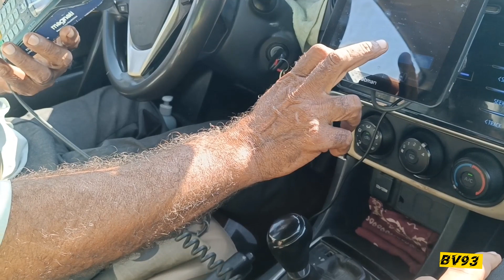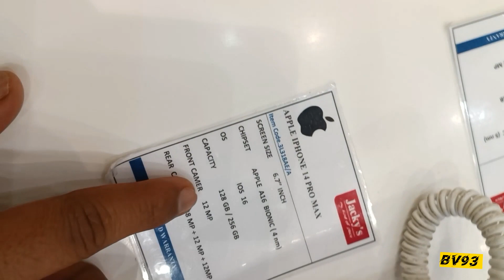City Center Mall Ajman |UAE| new year sales & offer | walking tour vlog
City Centre Ajman (Arabic: سيتي سنتر عجمان) is a shopping mall in the emirate of Ajman, United Arab Emirates (UAE), which is owned and operated by Majid Al Futtaim. With 34,000 m2 (370,000 sq ft) of retail space and 10.5 million yearly visitors, it is the largest mall in the emirate. It is located on Al Ittihad Street (E11), in the district of Al Jurf, off Sheikh Khalifa Interchange and north of Sheikh Maktoum Bin Rashid Road. The mall has 79 international and local brands including Ajman's Carrefour hypermarket, VOX Cinemas, Magic Planet along with 18 dining outlets.

Milestones
December 1998 – City Centre Ajman Opens.
July 2016 – Phase 1 Redevelopment commencement.
December 2017 – Launch of New Wing with 39 new stores.
2019 - Completion of redevelopment and launch of all 79 stores

City Centre Ajman opened on 1 December 1998 and its launch was attended by His Highness Humaid bin Rashid Al Nuaimi, the ruler of Ajman and Majid Al Futtaim, the founder, owner and president of the Majid Al Futtaim Group. The mall is owned and operated by Majid Al Futtaim Properties, an Emirati real estate and property services company that is part of Majid Al Futtaim Group, and is one of 13 malls under the company's ‘City Centre’ brand. City Centre Ajman was the second Mall in Majid Al Futtaim Properties portfolio to be opened, following the launch of Deira City Centre (now renamed City Centre Deira) in Dubai three years previously.. Initially named Ajman City Centre, its name was changed in 2014. The mall is designed by Dubai-based architects Holford Associates, while the master plan, and concept and schematic design were carried out by Bose architects.

Location
It is located on Al Ittihad Street (E11), in the district of Al Jurf, off Sheikh Khalifa Interchange and north of Sheikh Maktoum Bin Rashid Road.

Size
The mall has a Gross leasable area (GLA) of 34,000 square meters (sqm). With 2,100 parking spaces, the single-storey development has 79 stores and 18 dining venues with indoor and outdoor seating. It also has a multiplex cinema and Magic Planet, the family entertainment centre. Gross leasable area (GLA): 34,000 m2 (370,000 sq ft), to be expanded to 55,300 m2 (595,000 sq ft), Magic Planet: 1,466 m2 (15,780 sq ft), VOX Cinemas: 3,515 m2 (37,840 sq ft), Carrefour: 13,606 m2 (146,450 sq ft), H&M: 1,670 m2 (18,000 sq ft), Centrepoint: 4,102 m2 (44,150 sq ft), Sun & Sand Sports: 834 m2 (8,980 sq ft).

You can follow in my social account

Bindasphotos93
You like it my photography

Gadgets used by me in this Vlog.

Mobile :-
Xiaomi 11i

Mic :-
Boya BYM1

Bag :-
Priority bag

Or haa dosto ager apne Dubai/UAE k bare m knowledge lene hai to m kuch YouTuber ka channel ka link de rhaa hu please check this channel

I'm from Himachal Pradesh India

Ye Apne Bhai ke channel hai

Or ha dosto ager ap mare taraha darmik ho ap uper wale ko mante ho to ap sabhi ko Pyar se vinti hai ki ap jaasowala Dham se Jude life m ek guru chahiye or aasa guru mil jaae to sab chiz apke ho jaase Jai mata di or ye mandir k social media handles hai please visit kare or follow like share comment and subscribe jis apko apne ghar beet kr he mandir k darson or sabhi update milte rahe ge